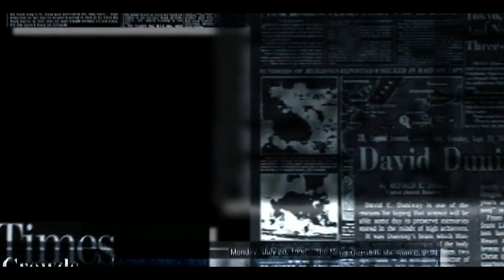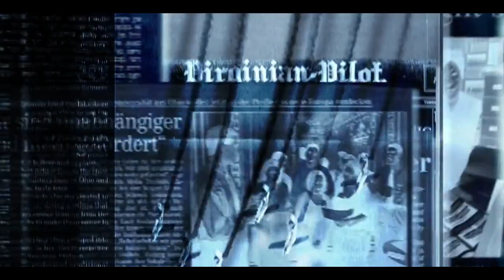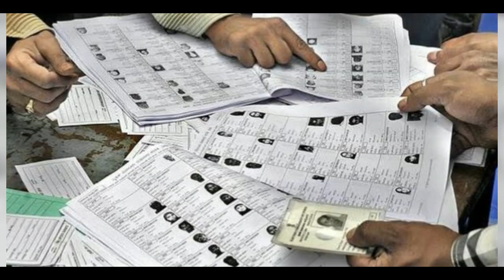2022 ગુજરાત વિધાસભા ચૂંટણી ને અસર કરતા પરિબળો || મહામંથન || Gujarati Duniya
2022 ગુજરાત વિધાસભા ચૂંટણી ને અસર કરતા પરિબળો || મહામંથન || Gujarati Duniya

Timestamp in this video :

01:00 ગુજરાતી માહિતી
02:00 ગુજરાતી જાણકારી
03:00 ગુજરાત
04:00 ગુજરાત સમાચાર
05:00 ગુજરાતી
06:00 માહિતી
07:00 મહત્વપૂર્ણ જાણકારી
08:00 gujarati duniya